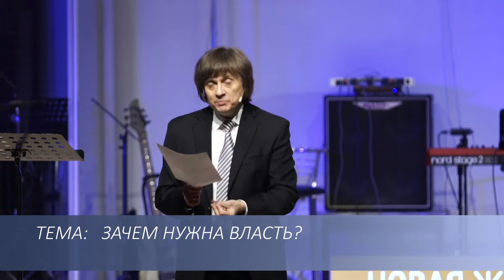Виктор Судаков | Власть и служение: как избежать тирании? | Фрагмент проповеди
👑 ВЛАСТЬ И СЛУЖЕНИЕ: КАК ИЗБЕЖАТЬ ТИРАНИИ?

Почему люди, наделенные властью часто склонны злоупотреблять ею? Как применить свои возможности и влияние в церкви, семье и обществе, не нарушая границы?

🔹 Что связывает библейскую историю о грехопадении с нашей ответственностью перед ближними?
🔹 Оправдывает ли Библия доминирование мужа в семье, или это искажение смысла?
🔹 Как власть может привести к опасному желанию господства?